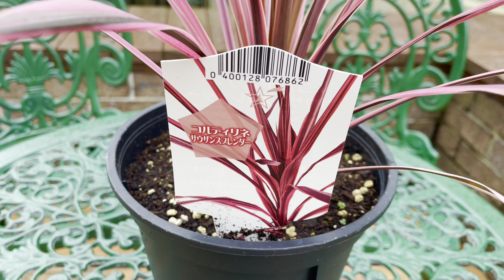ガーデニング 存在感ある常緑多年草で庭のお洒落度アップ・開花中の草花計6種類紹介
昨年まではナチュラルな庭をイメージして庭づくりをしていましたが、もう少しインパクトのある庭にしたくて、今回ある植物を購入し植え付けました。
その植物の紹介と植え付けの様子です。
後半は開花中の花の様子です

開花中の花は、
チェリーセージのホットリップス
ラベンダー2種
ビオラ
斑入りのウェストリンギア

《この動画で紹介しています他購入した花苗の植え付けや詳細は以下になります》

ガーデニング 初心者におすすめグランドカバーとお洒落な庭づくりに欠かせないカラーリーフ

ガーデニング 可愛さと華やかさを演出でき育てやすい花苗購入｜多年草・宿根草・低木